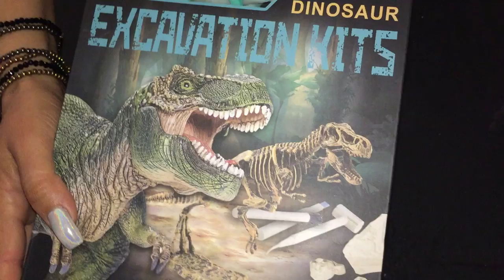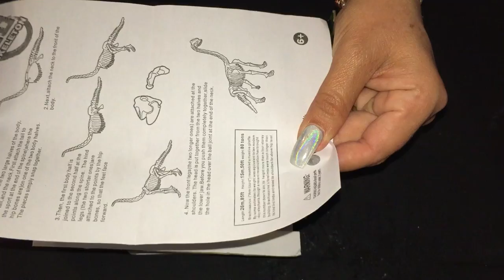ASMR Brachiosaurus 3D Excavation Kits! [Episode #1]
Hello my dears this new video will be split in 3 parts celebrating my first year on youtube!THank You very much for all your support!I also thank you for your kind words and for taking the time of day to watch my content,I will attempt to do my very best in every video I post!Thank You for watching please like comment and subscribe for more!:):):)